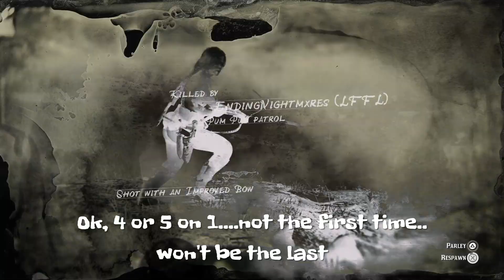Grief then leave._.We've all been there